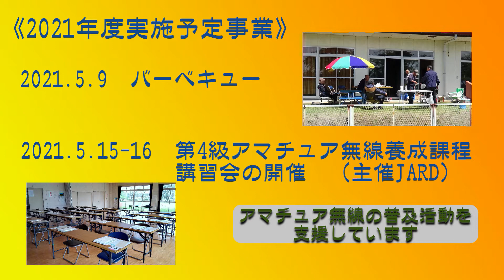西茨城ハムクラブ2021年度総会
コロナ禍で何かと活動が制限されますが、自宅に居ながら全国とそして世界中との交信が楽しめるのがアマチュア無線です。
　西茨城ハムクラブは、2021年度総会を開催し今年度の事業予定を策定しました。私たちと一緒に活動しませんか。詳しくは、クラブのホームページをご覧ください。

NIHC 西茨城ハムクラブ 　（JARL 日本アマチュア無線連盟登録クラブ）